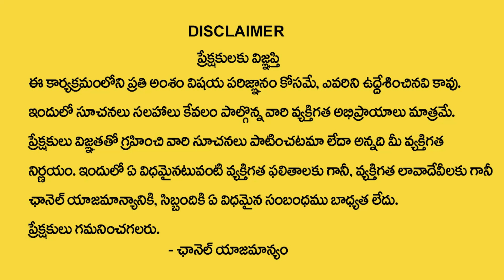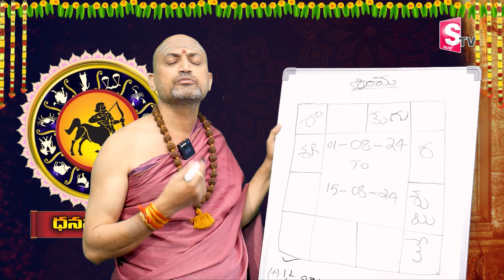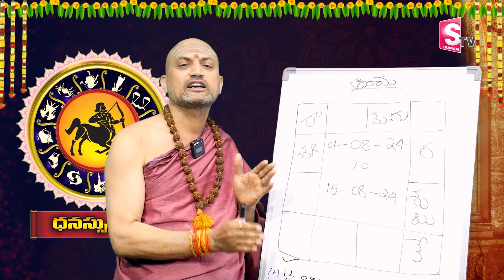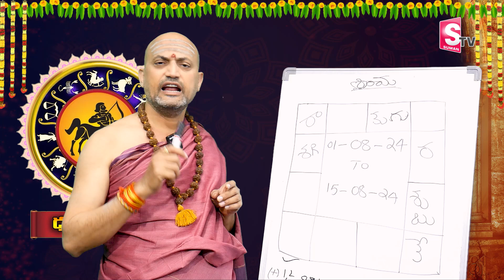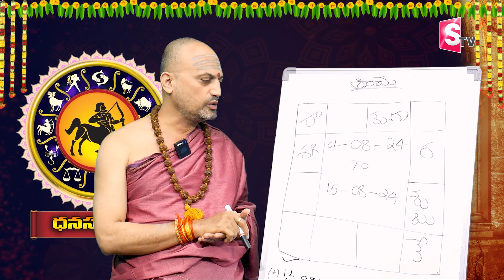Dhanasu Rasi Phalalu August 2024 | Sagittarius horoscope August 2024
Watch ► Dhanasu Rasi Phalalu August 2024 | Sagittarius horoscope August 2024  @Sumantvtelugudevotional